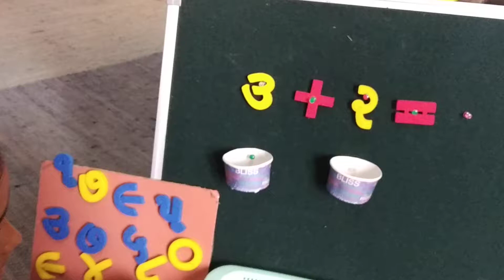પ્રવૃત્તિ દ્વારા સરવાળાની સમજ